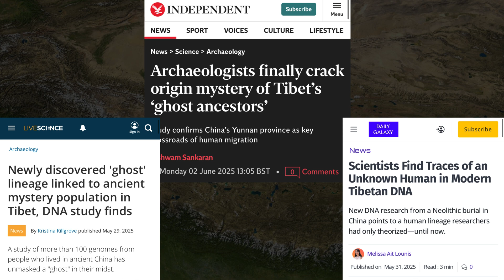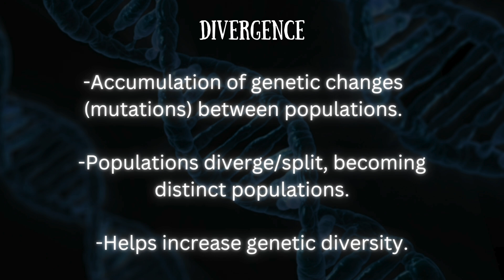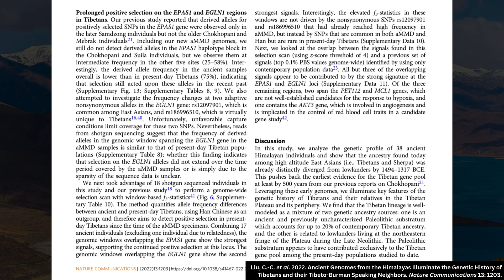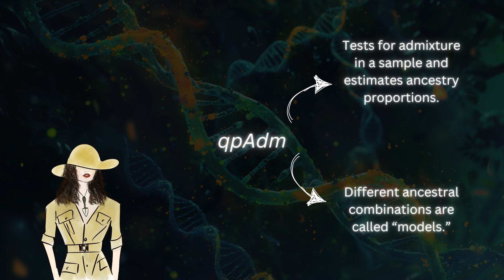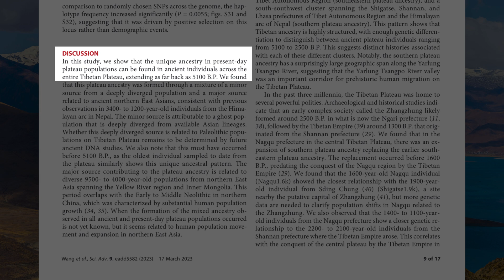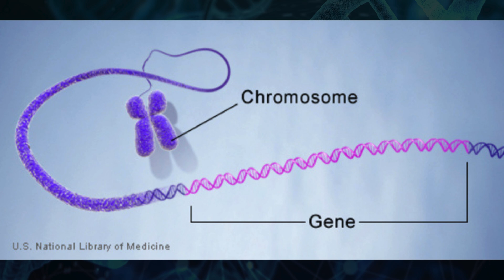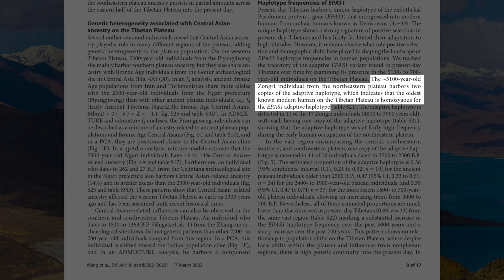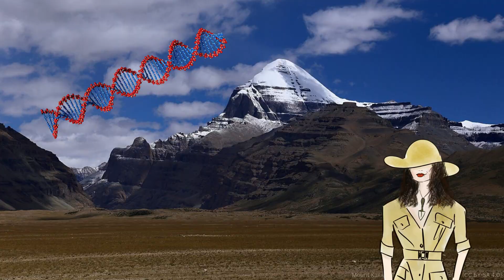Geneticists Closing In on Tibet's 'Ghost' Ancestors - Archaeological Science Ep 19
The Tibetan Plateau is one of the world’s most inhospitable regions. And yet, Tibetan populations have been thriving there - for millennia! I explore the genetic secrets of the Tibetan Plateau populations - particularly a “ghost population” whose DNA partially lives on in plateau populations and a gene (EPAS1) that has helped plateau populations adapt to low oxygen levels and prevent hypoxia.

00:00 Intro
01:12 Tibetan Ancestry (Ancient northern East Asians, Ghost population)
03:52 Tibet’s Ghost Ancestry - New Study!
07:36 EPAS1, Denisovans
10:41 End

Follow me on:
X - @madamarchaeo